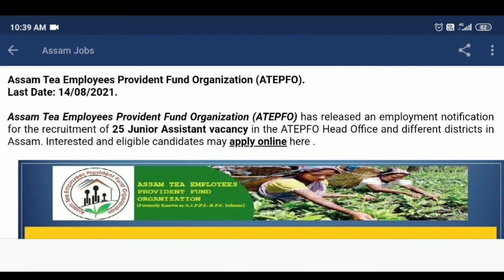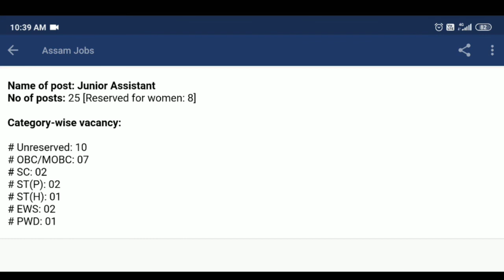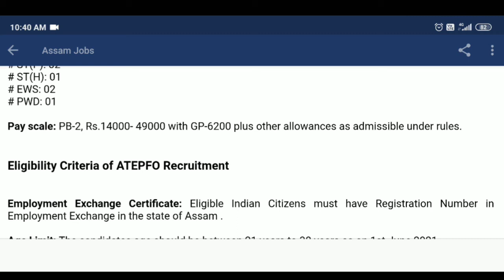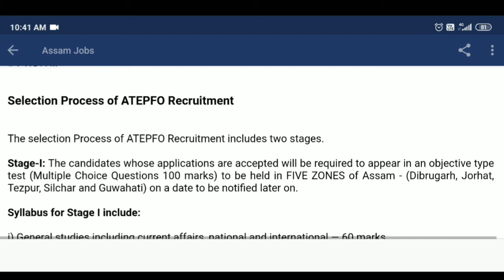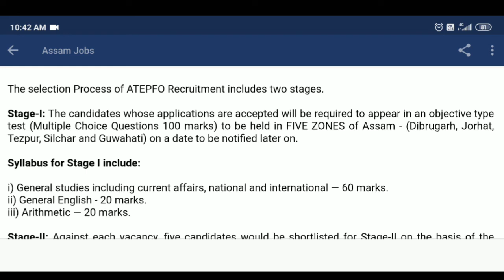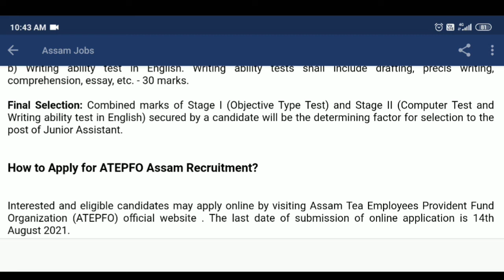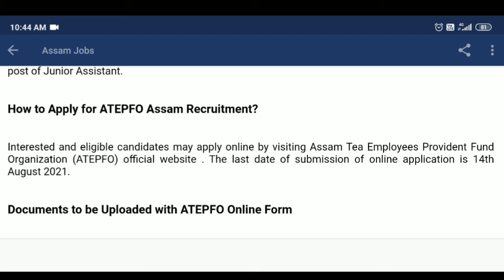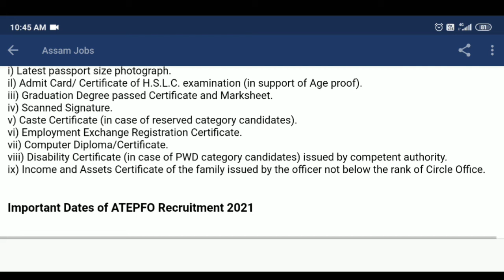ATEPFO Recruitment 2021 | Assam Tea Employees Provident Fund Organization Recruitment 2021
Online Application: 15th July 2021 .